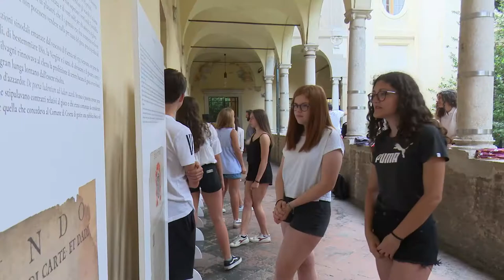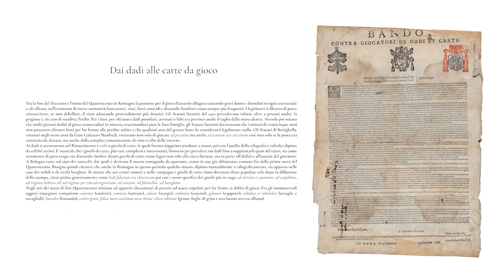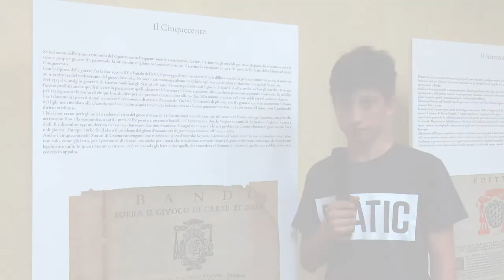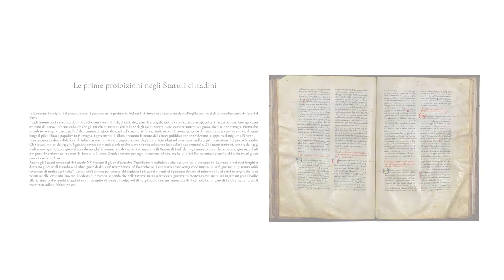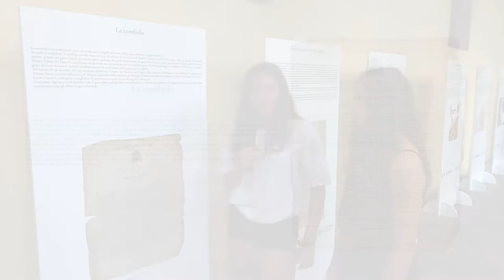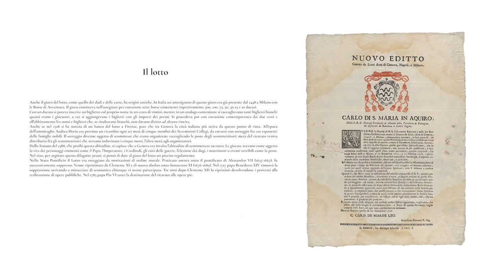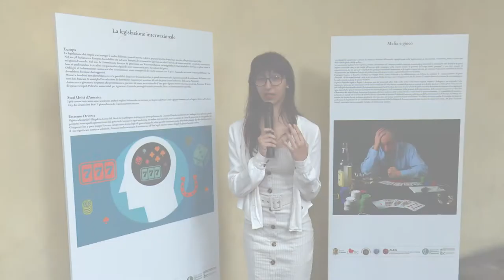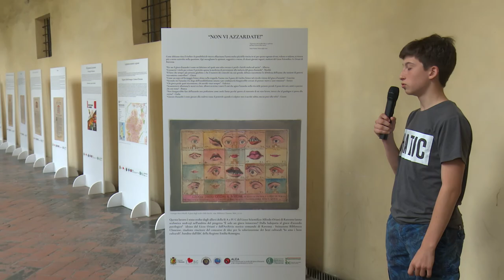E' solo un gioco innocente? Dalla ludopatia al gioco d'azzardo patologico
I ragazzi saranno chiamati a selezionare i bandi più significativi che riguardano i divieti al gioco d'azzardo presenti nell’Archivio. I bandi saranno oggetto di una mostra con pannelli e commenti redatti dagli studenti. A seconda delle competenze linguistiche sarà fatta una breve indagine sulle strategie di lotta al gioco d'azzardo messe in atto oggi in Italia e in altri Paesi.